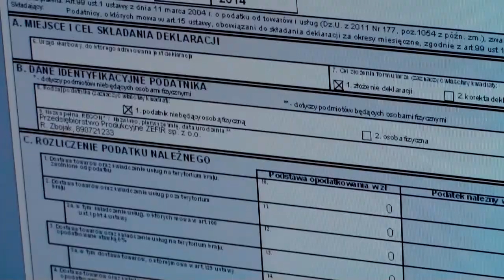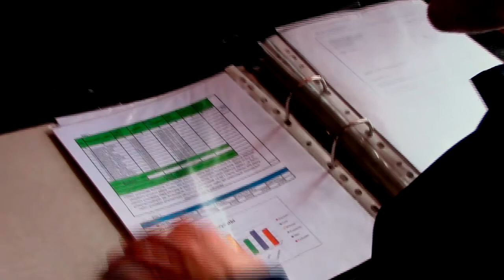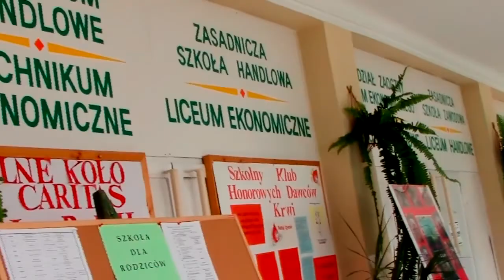Ekonomiści- ZSZ w Odonowie